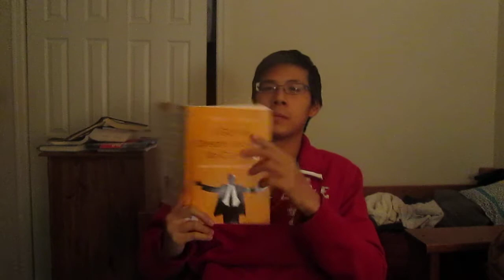How To Find YOUR Passions In Under 25 Minutes